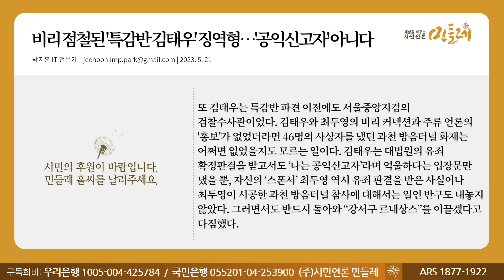[230521_박지훈 IT 전문가] 비리 점철된 '특감반 김태우' 징역형…'공익신고자' 아니다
▣ 대표번호 : 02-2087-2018 (정기구독 등록, 해지, 민원)
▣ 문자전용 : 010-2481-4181